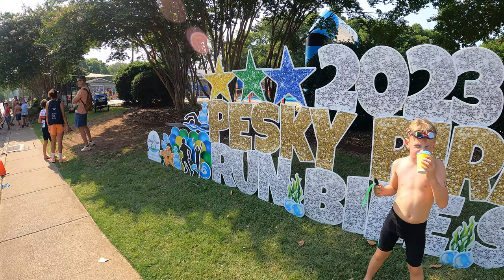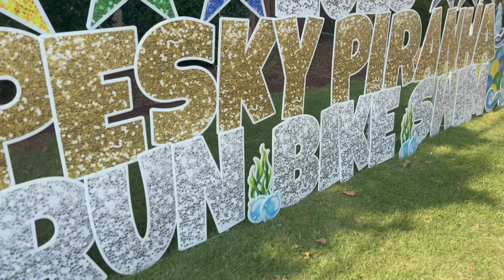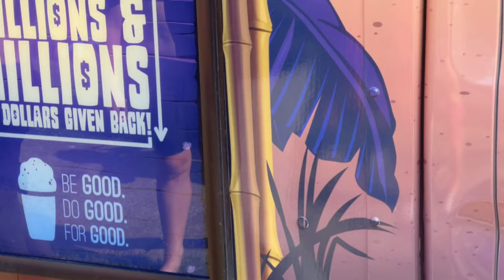PESKY PIRANHA YOUTH TRIATHLON 2023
Race location: Piedmont Pool (509 Homewood Dr, Huntsville AL 35801). The races will be conducted on the streets & facilities surrounding Piedmont Recreation Association under the supervision of Huntsville Police Department.

Sorry, no teams! Top three boys & girls in each age group will receive awards!
Course Information
Guppies: Run 0.25 miles, Bike 0.75 miles, Swim 25 yards

Juniors: Run 0.5 miles, Bike 0.95 miles, Swim 75 yards

Seniors: Run 0.75 miles, Bike 1.9 miles, Swim 100 yards

Run Course: Out-and-back. Spectators able to view from sidewalk along course.

Bike Course: Training Wheels & push bikes welcome! Course marshals and police support will be stationed on course for safety. Spectators are asked to stay off the road surface for safety of all.

Swim Course: Swim/flotation devices allowed; kick boards available at jump in point. NO DIVING. Lifeguards and volunteers will assist & ensure the athlete safety.